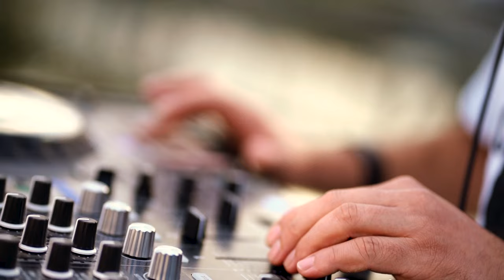Anar Cavadov 2023 Yeni Mashup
VideoGrapher _ SarkhanMamedov
Aranjman _ Abuzer Qurbanli
Tesekur _Dj Zaur